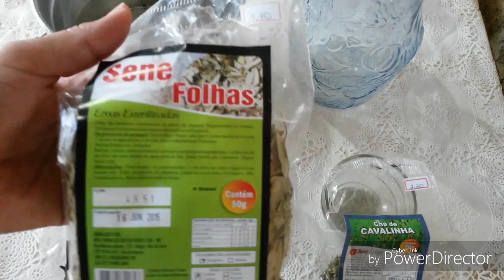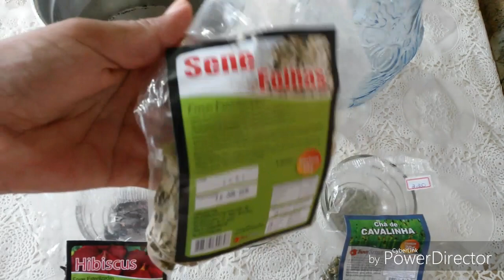Chá pra emagrecer e secar a barriga